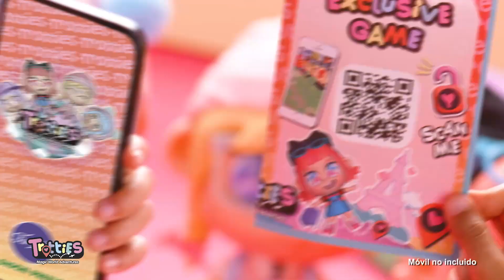Muñecas Trottie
A  lasTrotties les encanta todo lo que tenga que ver con viajaer, dibujar y diseñar. Incluye un mono, una camiseta de rayas, botas, gafas y un lazo que decora su pelo rosa. Viene con un moderno bolso morado y su folleto de personalidad. Sus ojos cambian y muestran hasta tres expresiones diferentes.